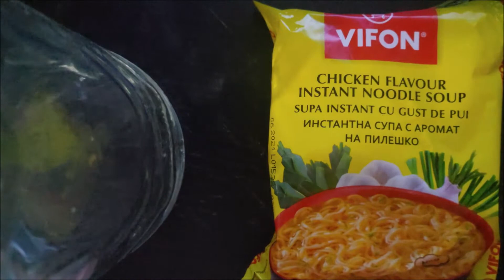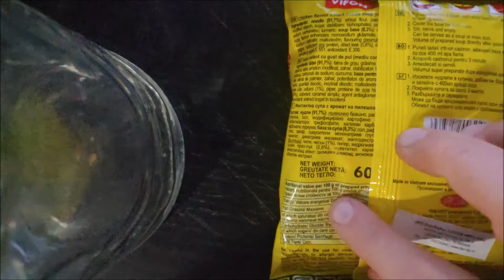Vifon de pui - oare este cel mai bun? EP - 13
Vifon de pui - oare este cel mai bun?